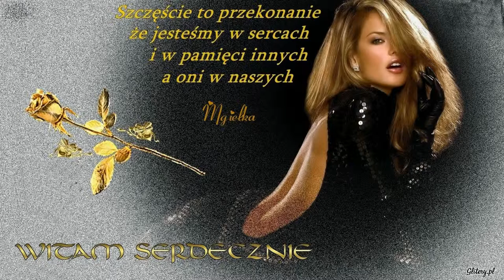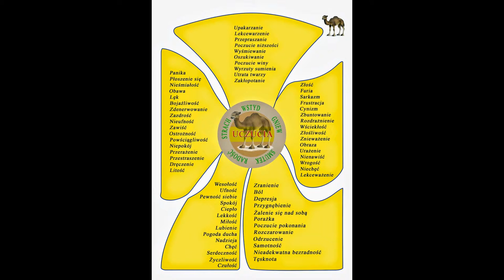AA - Dromader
Maskotka wspólnoty AA
[KosAnd]